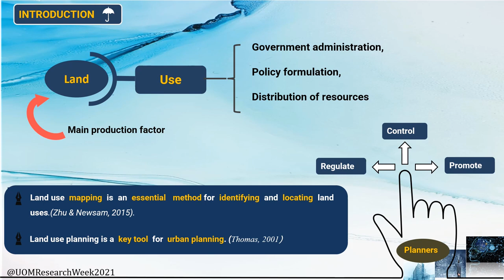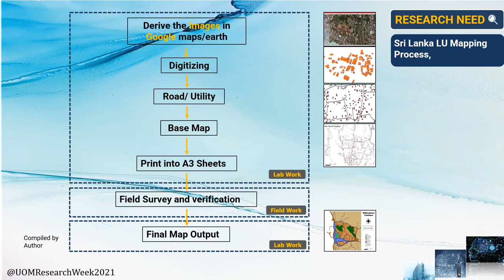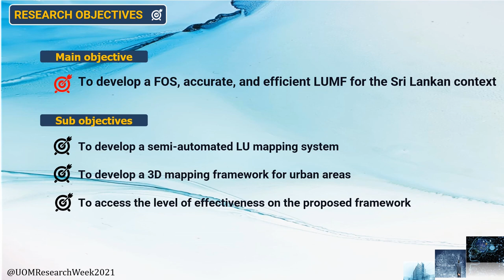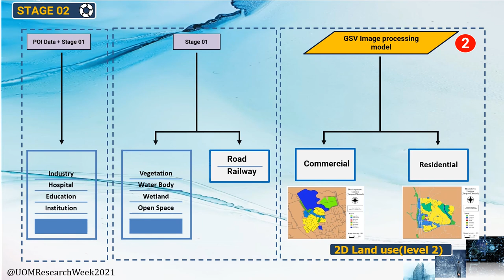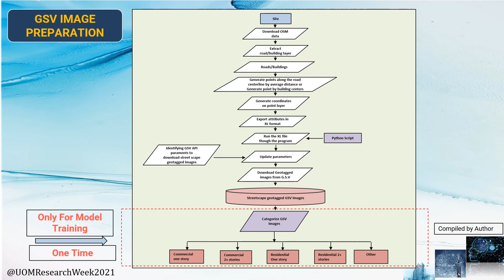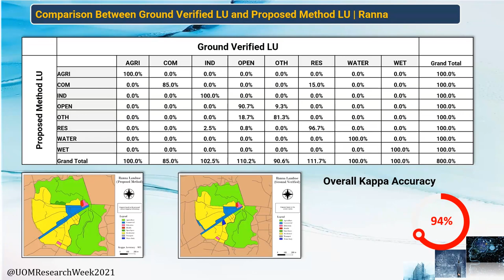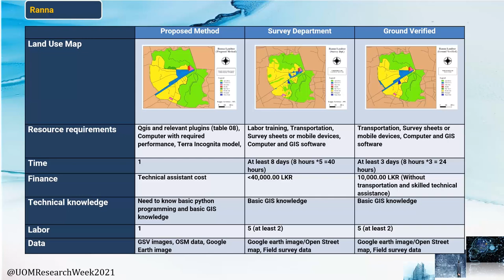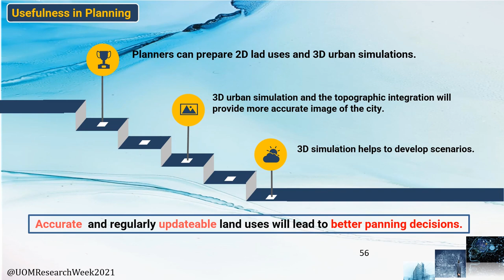A Novel Approach to Map Landuse in Urban Area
S. Sathsarana